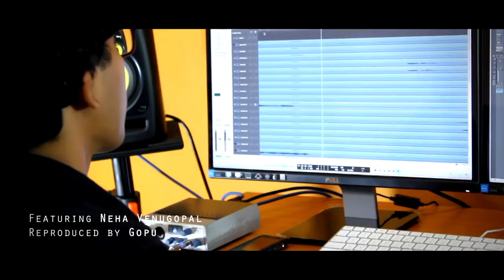Moongil Thottam Reprise Edition | Art Konnection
Lyrics By Vairamuthu
Sung by Abhay Jodhpurkar, Harini

Moongil Tottam Reprise featuring Neha Venugopal
Reproduced by Gopu

Visuals & Cuts Vipin Venugopal (Art Konnection)

Special Thanks: Anu Omkara & Achu Omkara